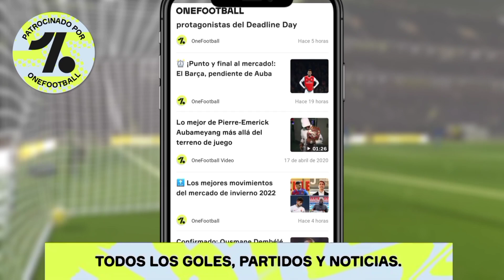¿El FIN de DLS 22?| El DESCENSO DREAM LEAGUE SOCCER 2022 📉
TODAS LAS NOVEDADES DE LA ÚLTIMA ACTUALIZACIÓN DEL DREAM LEAGUE SOCCER 2022 | Cambios en Dls 22